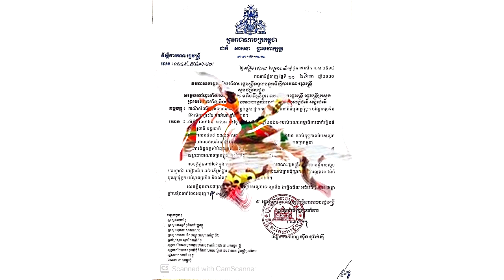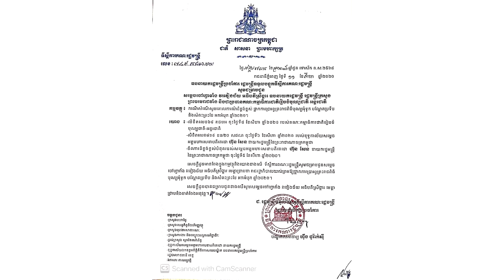ក្ដៅៗ! រាជរដ្ឋាភិបាល សម្រេចផ្អាកពិធីបុណ្យ អ៊ុំទូកសម្រាប់ឆ្នាំ ២០២០ នេះហើយ